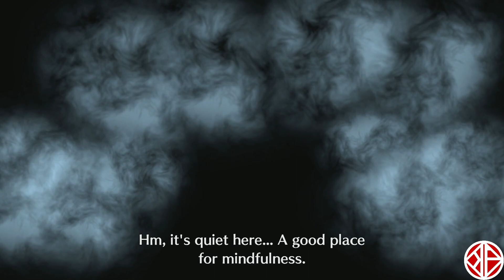Weak or Strong here i come💪- Fire Emblem Engage 11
Let's do this, I've been tipping toeing around this game and level and relationship, but this time I'm jumping right in regardless if I am strong enough to take care of the enemy. Also, I have complete faith in Ike because of him, my main character is completely broken, but as you will see, I need to focus on the other characters.